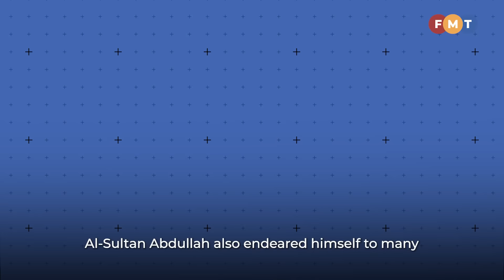The Rakyat’s King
Tribute to 16th Yang di-Pertuan Agong and Raja Permaisuri Agong.